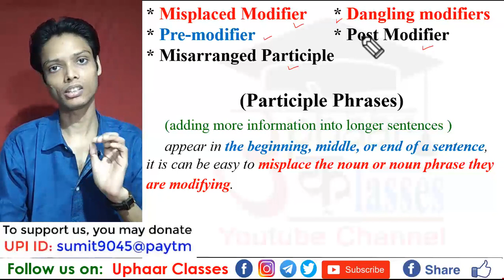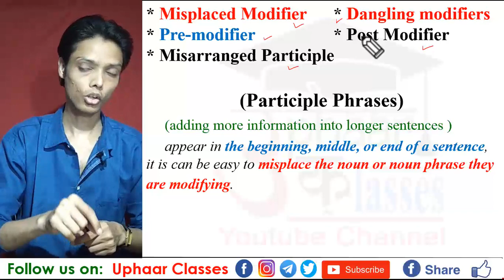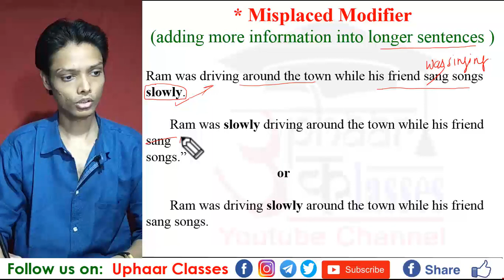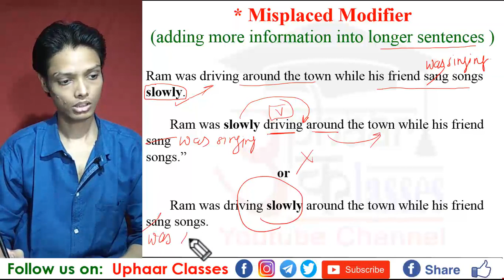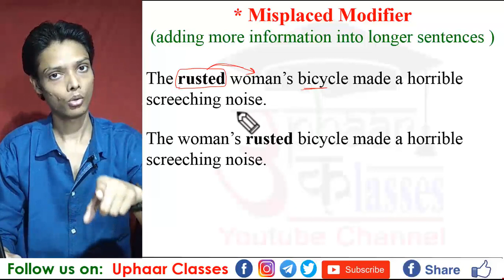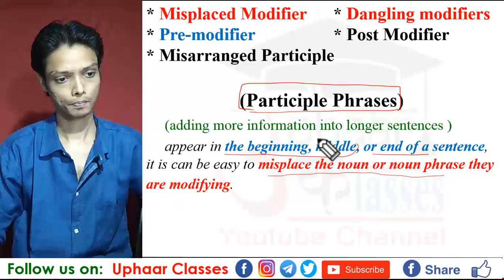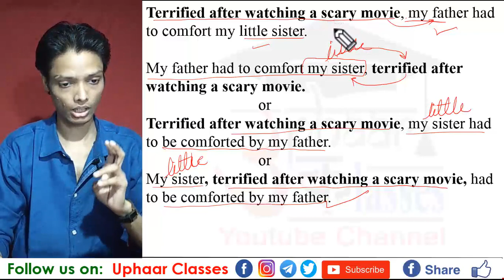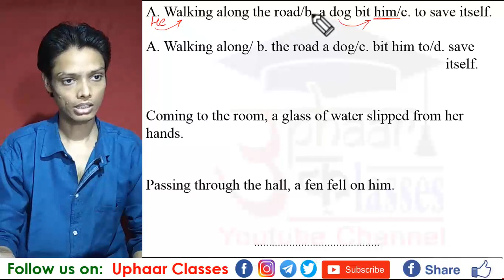Misplaced Modifier, Dangling modifiers, Pre-modifier, Post Modifier, Misarranged Participle